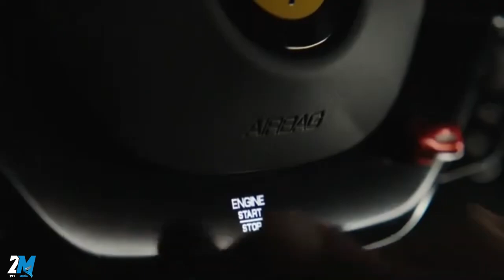2021 Ferrari SF90 Spider Sunshine Bullets Go